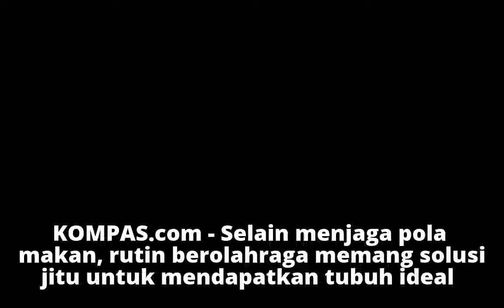Mengapa Olahraga Terlalu Sering Justru Bikin Gemuk